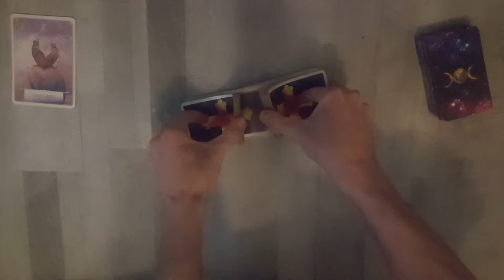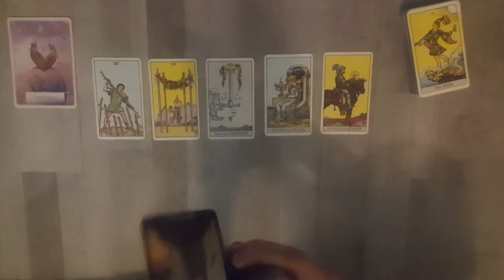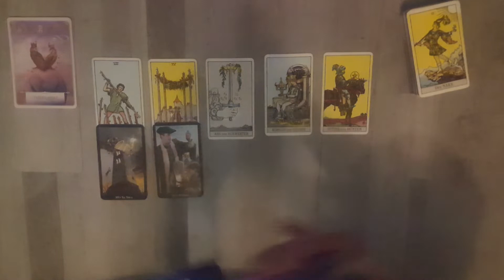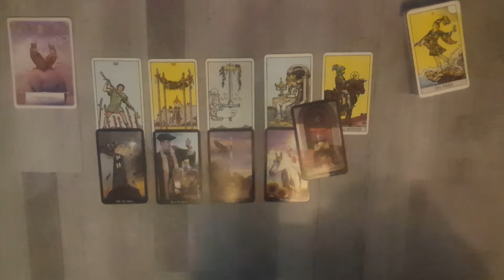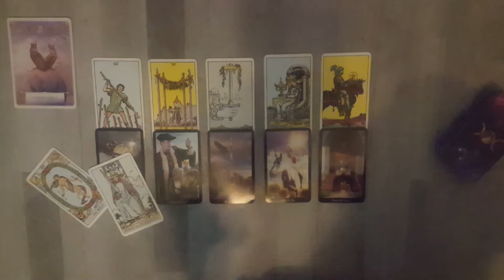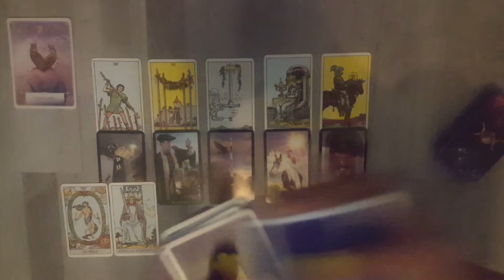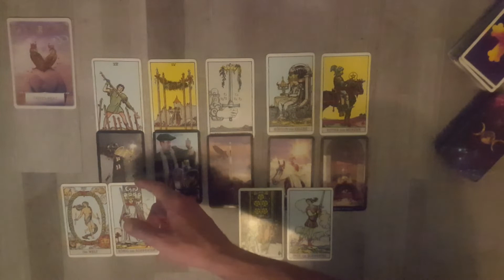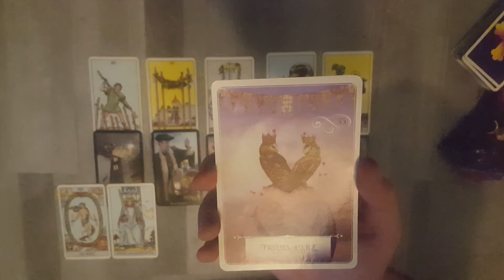♎ Waage - April 2020 ♎ - Eiserner Wille -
Wenn Ihr hier neu seid und euch noch nicht wirklich mit Tarotkarten, Legungen oder Derartigen auskennt, dann schaut Euch bitte einmal mein Infovideo an, welches Aufschluss auf einige Fragen bietet, die Euch sicherlich aufkommen werden:

In dieses Video werden bestimmte Situationen und Begebenheiten durch Zuhilfenahme von Tarot- und Orakelkarten veranschaulicht. Solche Legungen dienen dazu, den Interessenten einen Überblick einer momentanen, vergangenen oder zukünftigen Situation zu bieten. Nicht alle Legungen resonieren mit jedem Einzelnen, der sich dieses Video ansieht. Es werden lediglich präsente Energien aufgegriffen und interpretiert. Wenn dieses Video in keinster Weise sich mit momentanen Geschehnissen Eurerseits widerspiegelt, dann ist es schlichtweg nicht für Euch gedacht. Greift einfach das auf, womit ihr Euch identifizieren könnt, welche Ereignisse Ihr nachvollziehen und realisieren könnt. Ziel solcher Legungen ist es, Klarheit, Bestätigung, Übersicht und Verständnis zu gewährleisten.

Da ich bisher lediglich für mich privat und für Freunde und Familie solche Tarotlegungen praktizierte, möchte ich auf diesem Wege ein breiteres Publikum erreichen. Die Intention hinter dem Veröffentlichen dieser Videolegungen ist es Hilfestellung zu leisten an Diejenigen, welche in Tarotlegungen Klarheit, Aufschluss, Einsicht und Bestätigung suchen.

Derzeit biete ich keine privaten Legungen an und möchte auch erst einmal sehen, wie diese Videos ankommen bei den Zuschauern, wie viele sich in diesen Legungen erkennen können und wie viel Interesse an meinen Legungen besteht.

Verwendete Kartendecks:
Rider Waite Tarot - von A.E. Waite
Witches Tarot - von Ellen Dugan